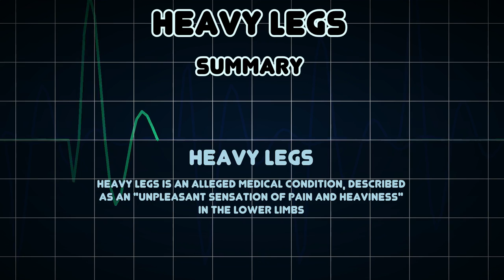Heavy legs (Medical Condition)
Symptoms, risk factors and treatments of Heavy legs (Medical Condition)

Heavy legs is an alleged medical condition, described as an "unpleasant sensation of pain and heaviness" in the lower limbs